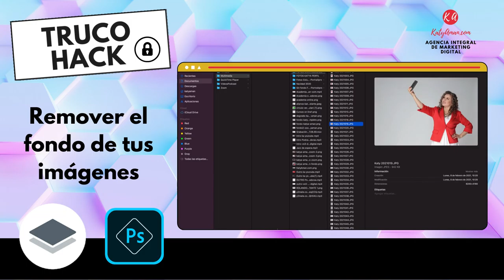Remueve el fondo de tus imágenes con Removebg y Adobe Photoshop Express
Más de una ocasión habrás sentido la necesidad de utilizar tus imágenes sin fondo para hacer creatividades extraordinarias y no sabías cómo conseguirlo. 🤨
📌Por eso ahora te compartimos una herramienta 🛠️ súper práctica para incluir gifs animados a tu contenido.

Para más información o el Video Podcast Emprendedores en el Mundo Digital en en Spotify, Itunes, Google podcast, Ivoox, Tunein, etc.